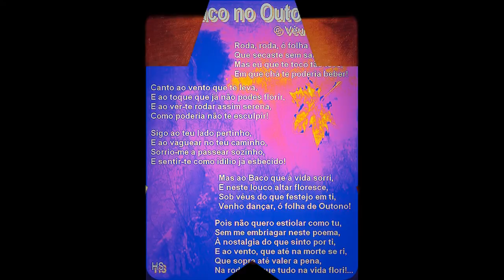poesia de véu de maya_Nostalgia do Outono/Chopin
copyright
Este poema,  em torno nostalgia do Outono, depois de recitado pelo poeta,  está escrito no vídeo em imagem delicada e sensitiva, alusiva a esta estação do ano. E vai sendo floreado e ilustrado por telas apropriadas da pintura mundial ao som desta música estrelar de Chopin...Desfrute da fusão deliciosa entre poesia, música e pintura, pela vibração do espírito e para felicidade estética dos sentidos.
Enjoy the harmony: poetry, music and picture. Amazing relax. Obrigado/ Thanks.

 Yet the poem, in portuguese language, for google translator, if you need. Very beautiful, I believe.

Roda, roda, ó folha de Outono,
Que secaste sem saber...
Mas eu que te toco tão leve
Em que chá te poderia beber!
Canto ao vento que te leva
E ao toque que já não podes florir
E ao ver-te rodar assim serena
Como poderia não te esculpir!
Sigo ao teu lado pertinho
E ao vaguear no teu caminho
Sorrio-me a passear sozinho
E a sentir-te como idílio já esbecido...
Mas ao Baco que à vida sorri
E neste louco altar floresce...
Sob os véus do que festejo em ti
Venho dançar, ó folha de Outono,
Pois não quero estiolar como tu
Sem me embriagar neste poema
À nostalgia do que sinto por ti...
E ao vento que até na morte se ri
Que sopre até valer a pena...
Na roda em que tudo na vida flori!...

Véu de Maya